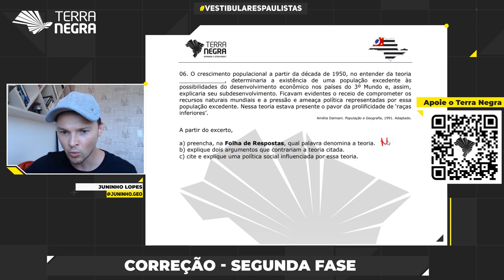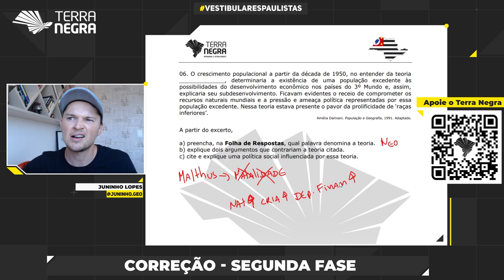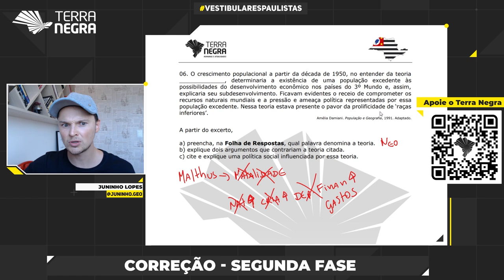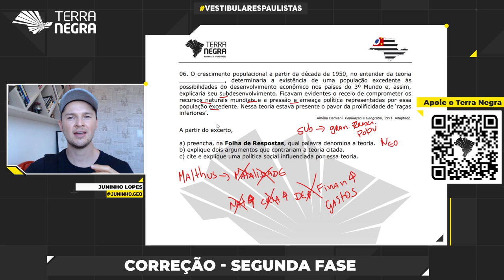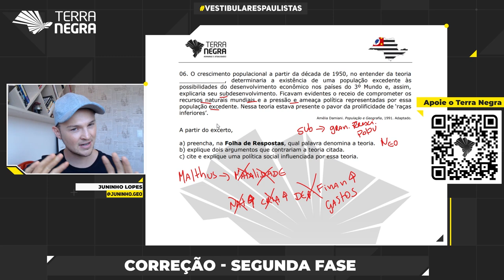Teorias demográficas e o crescimento populacional brasileiro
O crescimento populacional a partir da década de 1950, no entender da teoria _____________, determinaria a existência de uma população excedente às possibilidades do desenvolvimento econômico nos países do 3º Mundo e, assim, explicaria seu subdesenvolvimento. Ficavam evidentes o receio de comprometer os recursos naturais mundiais e a pressão e ameaça política representadas por essa população excedente. Nessa teoria estava presente o pavor da prolificidade de ‘raças inferiores’.
Amélia Damiani. População e Geografia, 1991. Adaptado.
A partir do excerto,
a) preencha, na Folha de Respostas, qual palavra denomina a teoria.
b) explique dois argumentos que contrariam a teoria citada.
c) cite e explique uma política social influenciada por essa teoria.